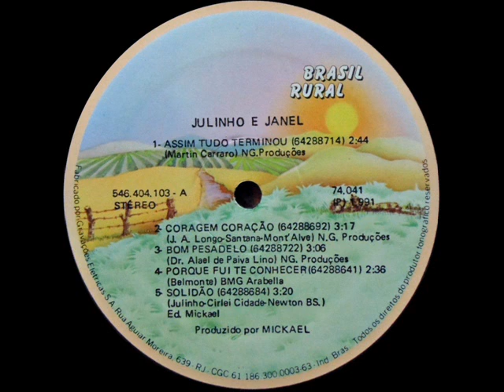Julinho & Janel - Assim Tudo Terminou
Ano: 1991 Composição: (Martin Carraro)
Acesse: